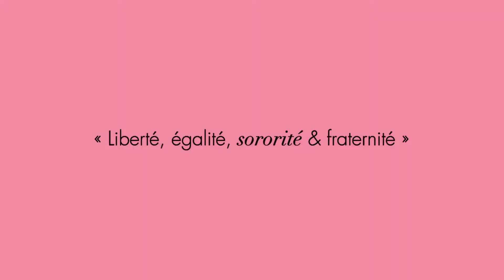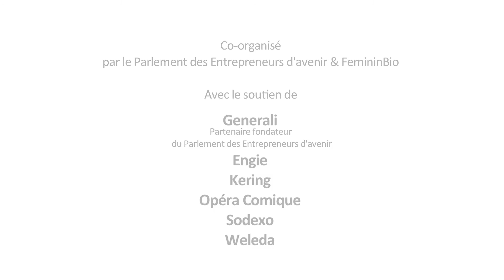Emmanuelle JARDAT // WHAT // Parlement du Féminin 2017